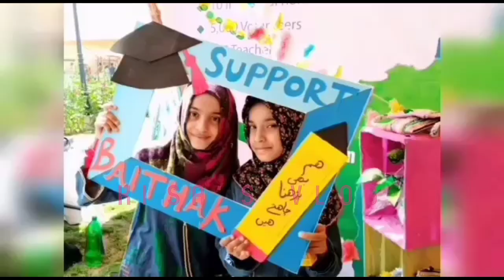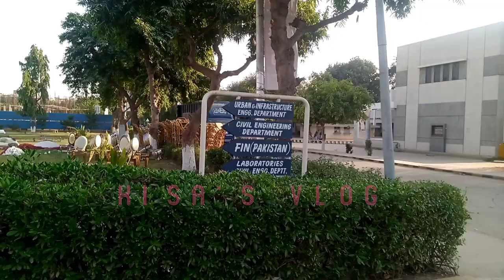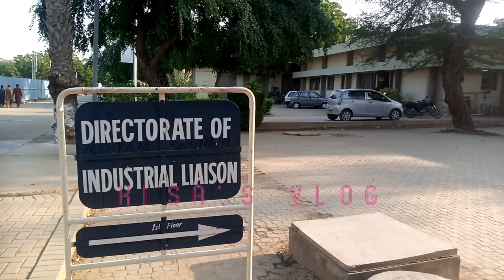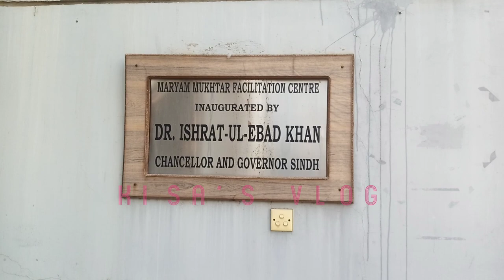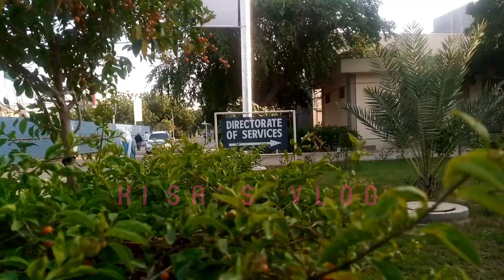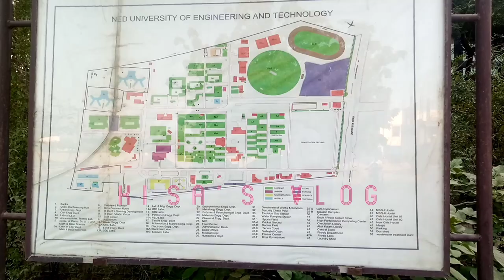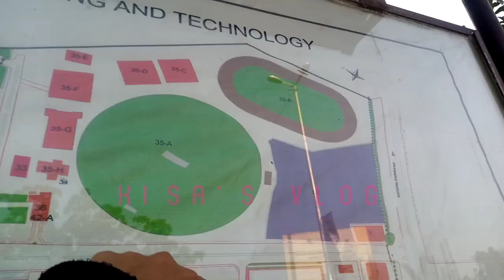NED University Vlog | Too Big University ☺️ | Kisa's Vlog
The NED University of Engineering & Technology is a public university located in the urban area of Karachi, Sindh, Pakistan. It is one of the oldest engineering universities in Pakistan. Founded as Prince of Wales Engineering College, it was renamed after Parsi landowner Nadirshaw Edulji Dinshaw.